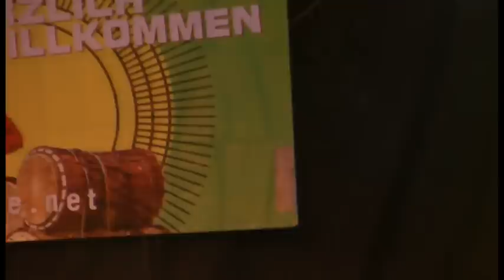Hans Söllner - Mei Vodda (hod an Marihuana-Baam (live) HD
@Afrika Tage Wien 2010